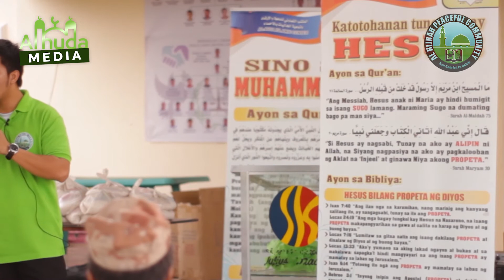Sino si Hesus sa Islam? [Part 1/2] - Sh. Omar Eguia [TAGALOG] | San Juan, La Union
Sino si Hesus sa Islam?
Full da'wah lecture by Sh. Omar Perea Eguia

Islamic Awareness Symposium BarangayDawah at Brgy. Cabaroan, San Juan, La Union, Philippines.

Al Hijrah Peaceful Community in cooperation with Alhuda Center- La Union